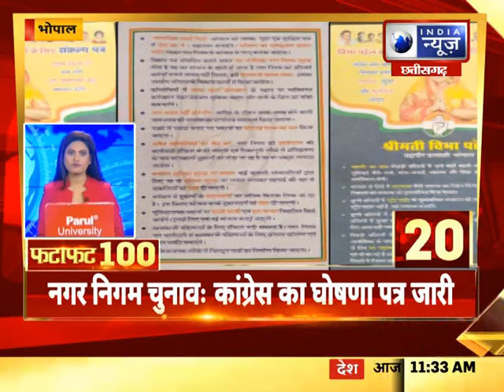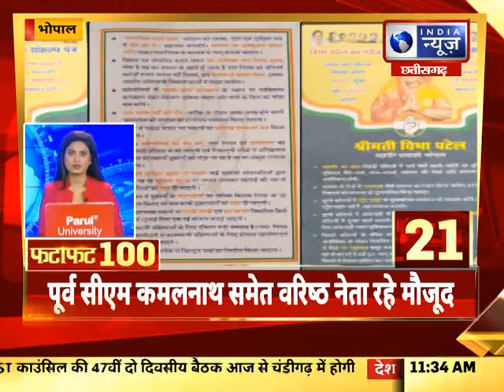FataFat News Top 100 News : देश और दुनिया की बड़ी खबरें | 28 June 2022